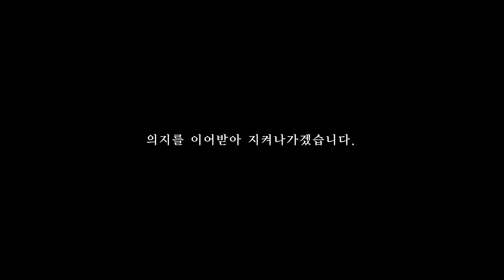그날의 함성을 듣다, 6·25 참전용사들의 이야기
6·25 전쟁 71주년, 참전용사가 들려주는 생생한 그날의 역사